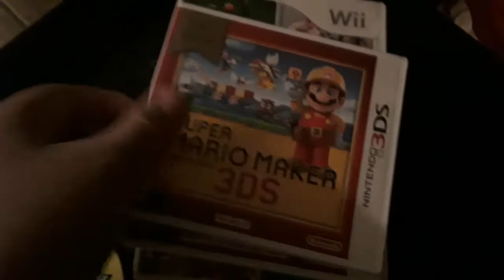The trailer to my new channel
I'm not scared of COPPA, no Leo-chan, family friendly, only rated E, please don't cuss on my minecraft server, coming out in 20--